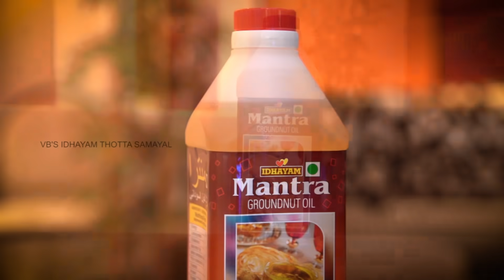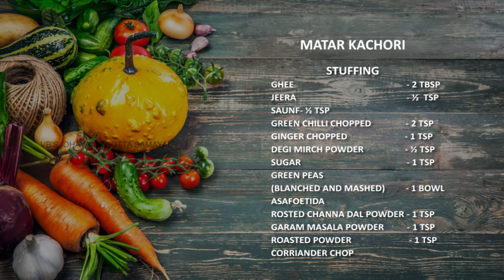Venkatesh Bhat makes matar kachori | Matar kachori recipe in Tamil | mutter kachori | super snack